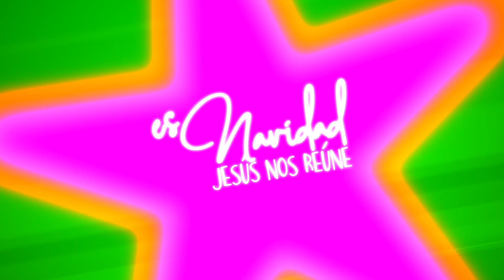Mensaje Navidad de Monseñor Pedro Olmedo Rivero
Compartimos el deseo de Navidad de Monseñor Pedro María Olmeda C.M.F., Obispo Prelado de Humahuaca, provincia de Jujuy, Argentina